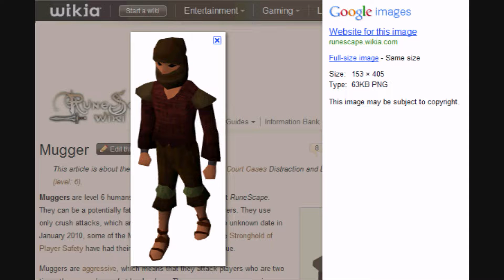Runescape Skiller ?| Progress Video #9 | Commentary | Epic in a form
I have no idea what my account is classed as now, but I still see myself as a somewhat a skiller =)
Went back to hypercam so the quality of the audio is rubbish and out of place sorry...but still enjoy it please.